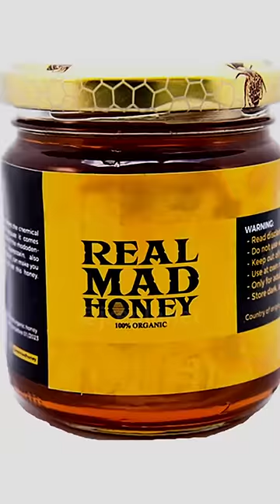THIS happens when you DON'T believe in HALLUCINOGENIC HONEY 😂😂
JOE ROGAN’S podcasting equipment with a bit cheaper substitutes, if you need them!
1. Shure SM7B Vocal Dynamic Microphone
Substitute: Audio-Technica AT2020
2. Gator Frameworks Deluxe Desktop Mic Boom Stand
Substitute: Audio-Technica AT2020 Mic Boom Arm
3. Sennheiser HD280PRO Headphones
Substitute: Audio-Technica ATH-M20x
4. Canon VIXIA HF G40 Full HD Camcorders
Substitute: Sony HDR-CX405 Full HD 60p Camcorder

Joe Rogan’s TOP 4 books recommendations:
1. ‘The Immortality Key’, by Brian C. Muraresku
2. ‘Breath: The new science of lost art’, by James Nestor
3. ‘Sapiens: A Brief History of Humankind’, by Yuval Noah Harari
4. ‘Can’t Hurt me’, by David Goggins

Joe Rogan’s hunting gear:
1. Sitka Apex hoody
2. LowerHECS Stealth screen
3. Salomon X Ultra 3’s

Full disclosure: some of the links in this video are affiliate links, which means that if you make a purchase through one of these links, I'll earn a small commission at no extra cost to you. Thank you for your support! :) ______________________________________________________________________________________________

It is a short clip Joe Rogan and his guest Sonny Side talk about trying hallucinogenic honey that Sonny brought to the show.
Music used in a video is called Mv Jack Stauber - Buttercup, leave some love for the autor of this awesome track!:

This clip is from an episode 'The Joe Rogan Experience' #1925 with Sonny Side. Full episode available only on spotify!